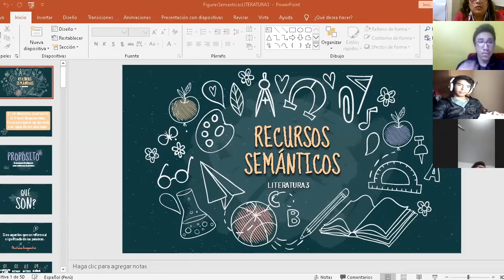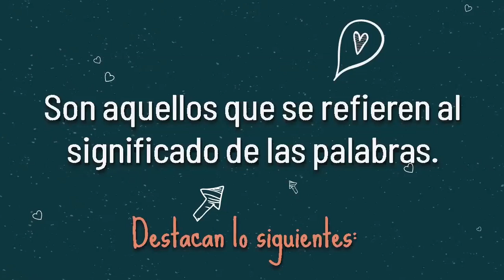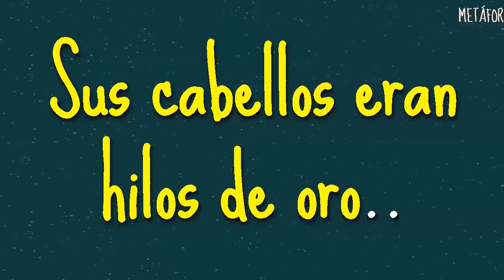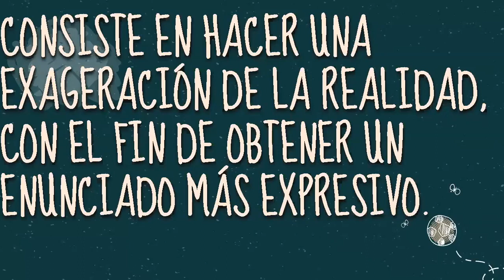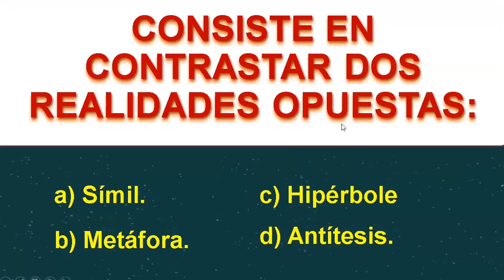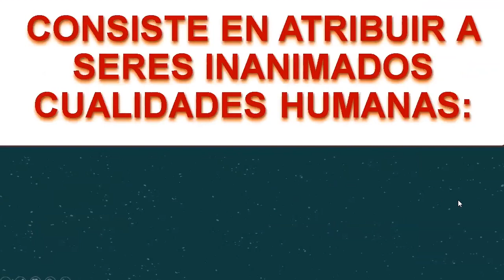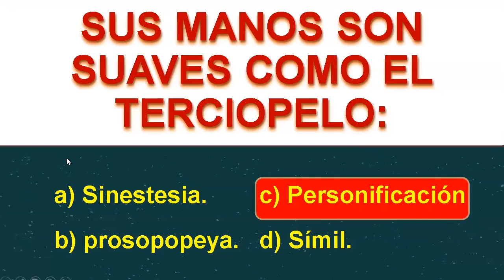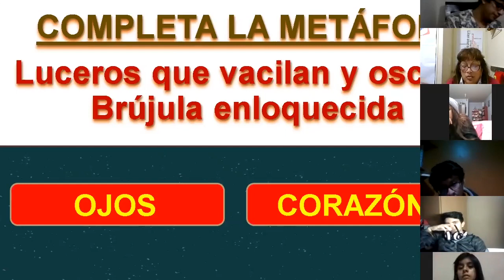Tema: Figuras Semánticas - Literatura - 3ro secundaria - 25/05/20 - Prof: Maria E. Caycho G.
Tema: Figuras Semánticas
Curso: Literatura 3
Grado: 3 de secundaria
Fecha: 25/05/2020
Profesora: Maria Elena Caycho Galarza